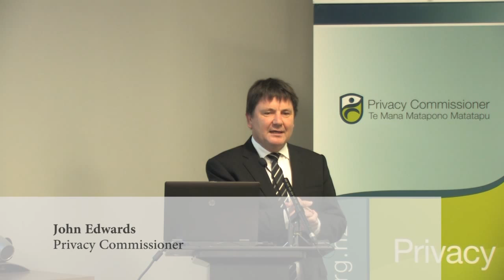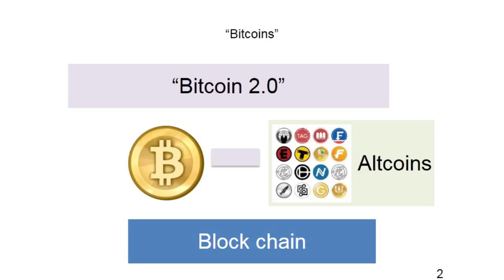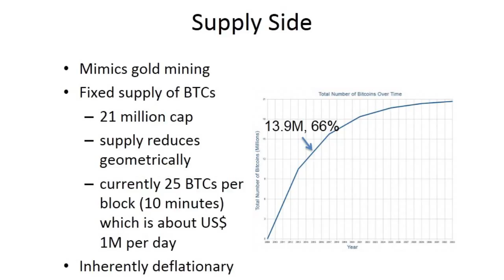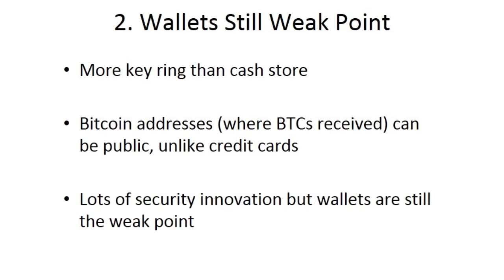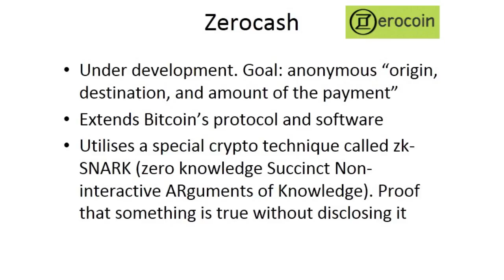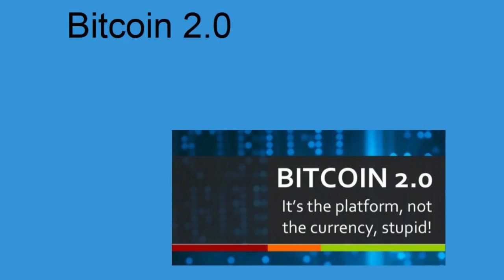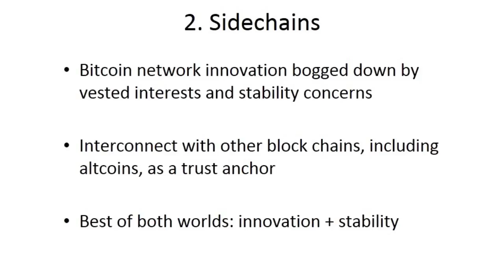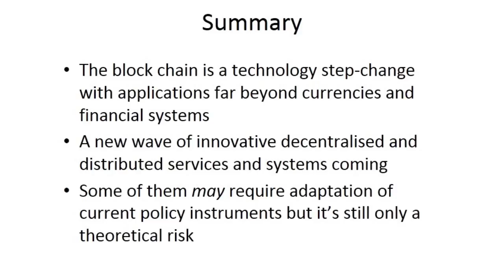Bitcoins and altcoins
Technologist Vikram Kumar gives an overview of bitcoins and altcoins at an Office of the Privacy Commissioner Technology & Privacy Forum at the National Library in Wellington on 24 February 2015. Vikram also discussed privacy and data protection issues around crypto-currencies.